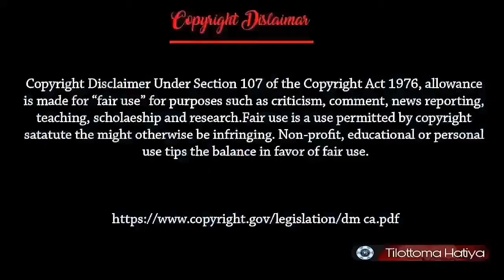করোনা ভাইরাস প্রতিরোধে তিলোত্তমা হাতিয়ার উদ্যোগে মাস্ক ও হ্যান্ড স্যানিটাইজার বিতরন।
৩০শে মার্চ ২০২০ সোমবার করোনা ভাইরাস প্রতিরোধে হাতিয়ার প্রাণকেন্দ্র ওসখালী ও এর আশেপাশের এলাকার মানুষের মাঝে ফ্রী মাস্ক ও হ্যান্ড স্যানিটাইজার  বিতরন করা হয়। এসময় তিলোত্তমা হাতিয়া গ্রুপের প্রতিনিধিগণ সাধারণ মানুষ ও বাড়িতে বাড়িতে গিয়ে মাস্ক এবং হ্যান্ড স্যানিটাইজার বিতরন করেন এবং কিভাবে করোনা ভাইরাসের সংক্রমণ থেকে রক্ষা পাওয়া যায় তার উপর জনসচেতনতা মূলক বিস্তারিত তথ্য প্রদান করেন।